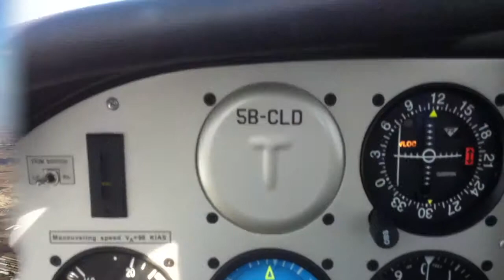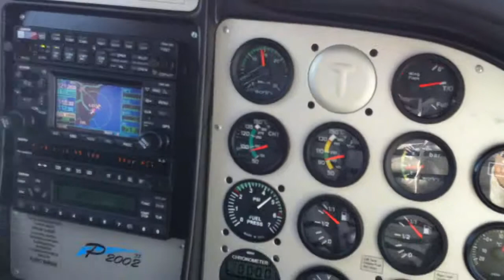Flights over Larnaca Tecnam Sierra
My training flights at Larnaca